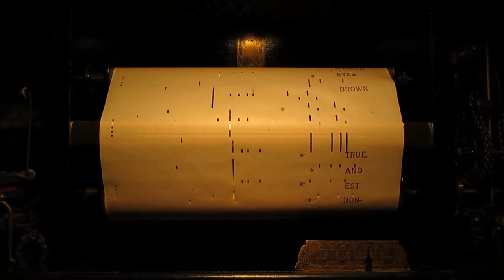Honky Tonk Dolls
The continued controversy around blackface and golliwogs had us thinking: In an alternate universe, would people be comfortable with the reverse?